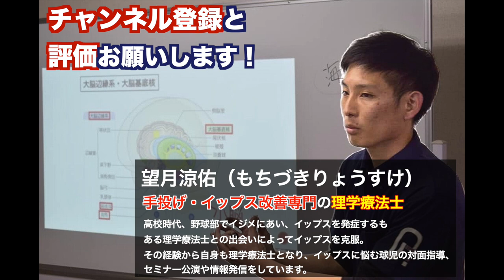【イップス 野球 克服法】10分で、テイクバックの悩みが消えます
イップス克服・手投げを改善したい野球人のための特別ページ
「前は何も考えずに投げられてたのに…」と悩むあなたはこちらを試してみてください↓

たった1回の指導で、教え子の暴投が完全消滅した
フォーム改善の【6つの極意】↓

◆イップス・悪送球専門トレーナー：望月涼佑